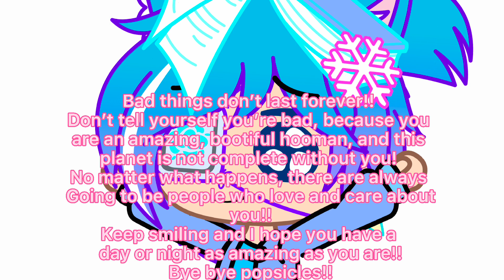Watch this if you are sad ❤️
You are a bootiful Hooman!

You are a bootiful popsicle!

Bye bye bootiful popsicles!